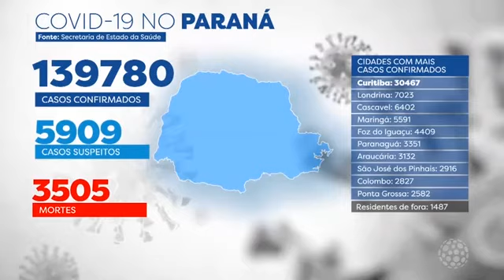Coronavírus: 139.780 casos e 3.505 mortes no Paraná - Notícias da Massa (04/09/2020)